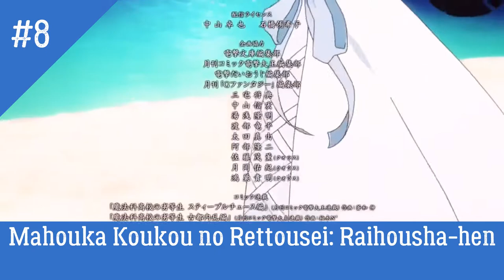My Top 20 Pair Anime Opening & Ending Fall 2020